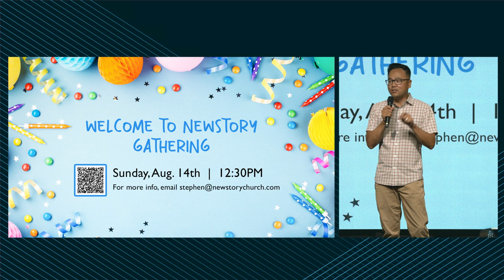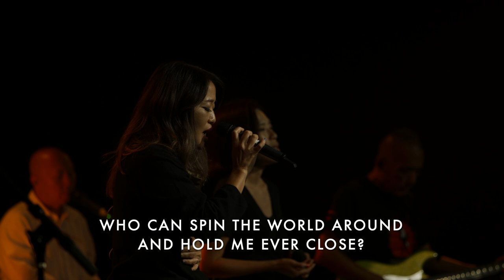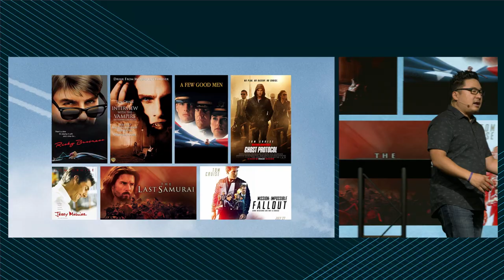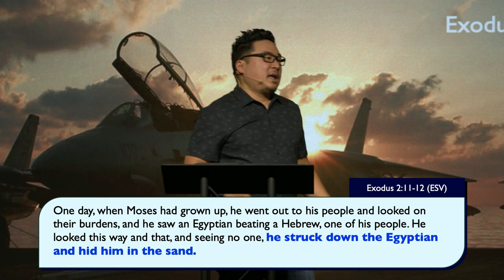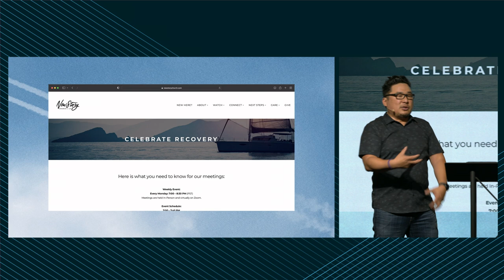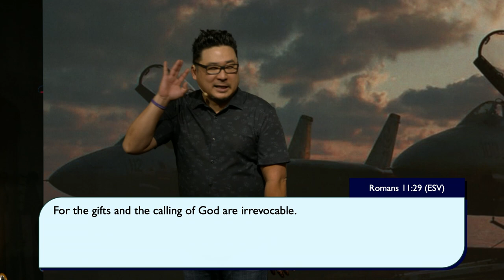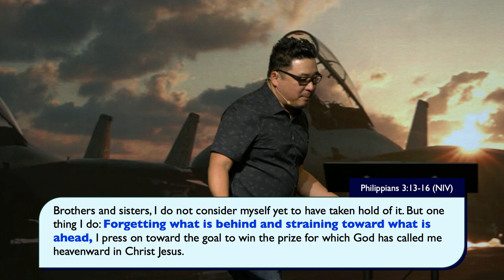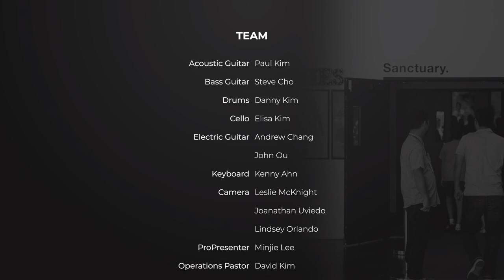Top Gun: Maverick // Tom Kang // NewStory Church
Church is fun! Summer is here. School is out. So let’s take advantage of this short season with Family Worship Services and change the dial to something fun and faith-building by examining some God-sized themes behind Hollywood’s story-telling.

Whether this is your first time with us or you have been watching for awhile, we would love to connect with you!

We would be honored to pray for you or someone you know. Our team prays for all the prayer requests we receive on a regular basis.